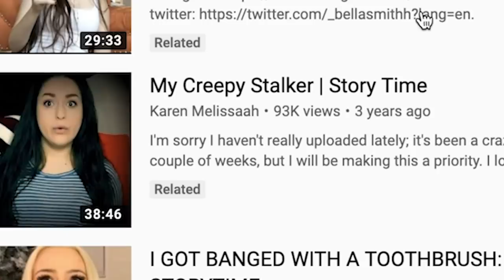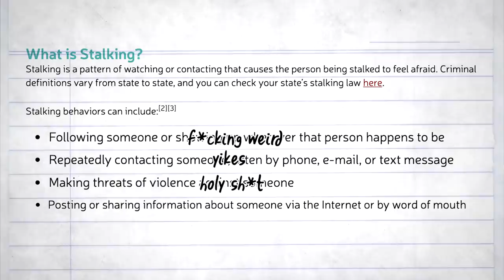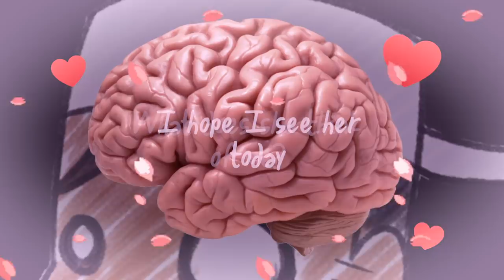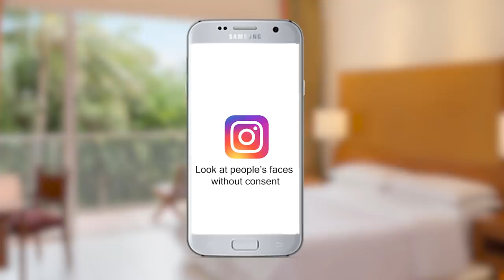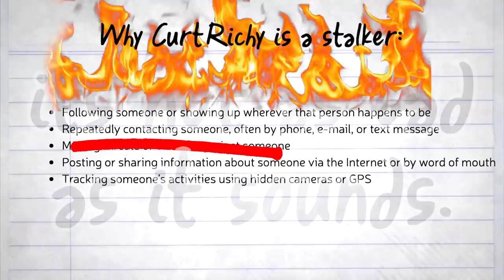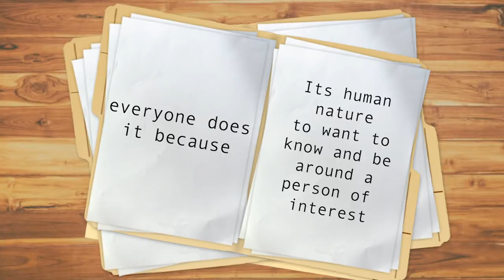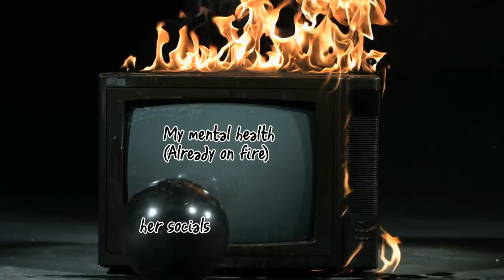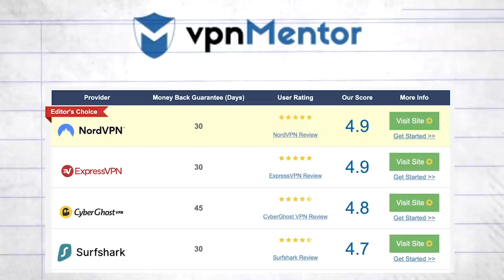Why Stalking is Actually OKAY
It means a lot and really helps out the channel. Much love guys.
This week, we talk about what stalking really is, at least to today's standards. Honestly the word really seems negative, (as it should don't get me wrong) but they way we act with it, and the culture around what is defined as stalking is surprising. Its especially surprising because... well we all do it, including me. Now i'm not just saying that to save my ass, I'm just being real here. Welp you're about to find out.